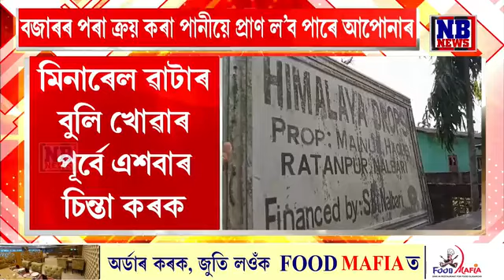মিনাৰেল ৱাটাৰ খোৱাৰ পূৰ্বে এশবাৰ ভাবক!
মিনাৰেল ৱাটাৰ খোৱাৰ পূৰ্বে এশবাৰ ভাবক। পানীৰ বটলত দুষ্টচক্ৰই মিহলাইছে বৰবিহ। প্ৰকৃত ঘটনা জানিলে স্তম্ভিত হ’ব আপুনি।